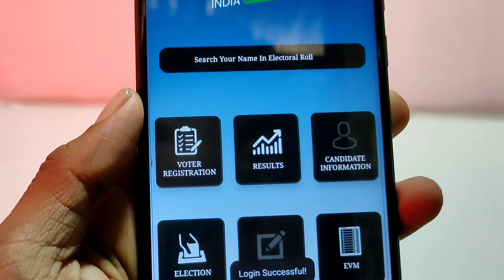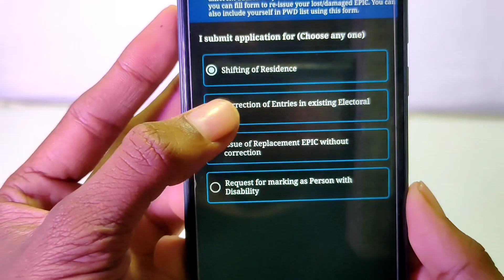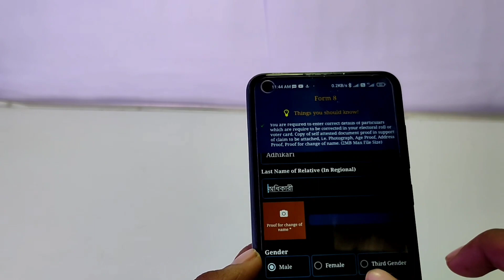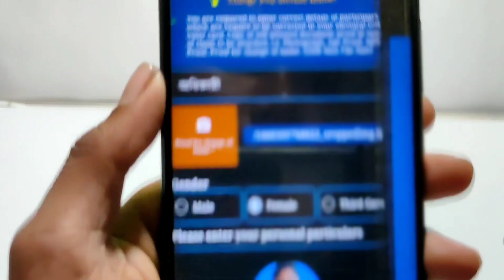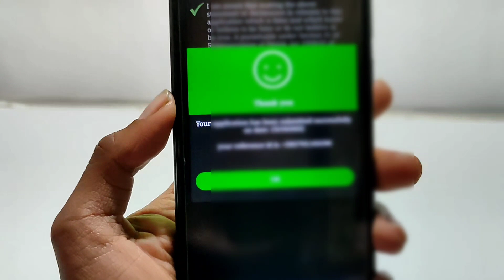Voter id card correction Online || Epic card correction Online with your smart phone